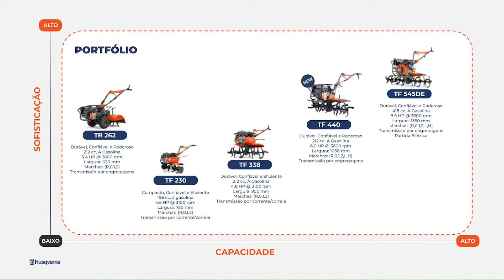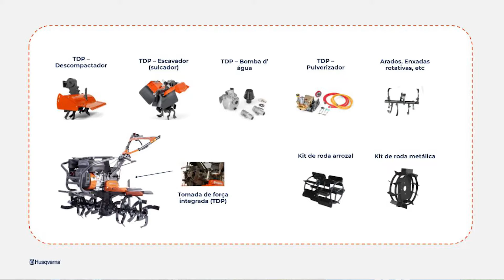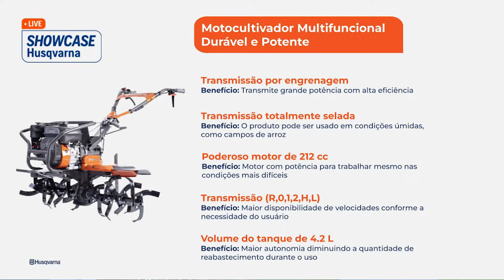Lançamento Motocultivador Husqvarna TF 440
O Motocultivador Husqvarna TF 440 é uma novidade para quem trabalha no campo e busca eficiência. É o modelo ideal para pessoas que querem um motocultivador multifuncional e durável, movido a gasolina e que garanta um dia de trabalho produtivo no campo​.

O TF 440 oferece um design robusto, um potente motor a gasolina e a possibilidade de acoplar acessórios para diferentes aplicações agrícolas​. É um único produto com diversas soluções – são mais de 14 acessórios disponíveis para uso.

Ele conta com transmissão por engrenagem e disponibilidade de diferentes velocidades para acomodar a necessidade do usuário, além de oferecer um motor potente de 212 cc com alta eficiência e transmissão totalmente selada, ideal para uso em condições úmidas, como campos de arroz, por exemplo.

Novidade apresentada na Live Showcase Husqvarna, em 14/03/2024, junto de outros anúncios de lançamento. Evento contou com especialistas e clientes que usam e comprovam a qualidade dos produtos Husqvarna.